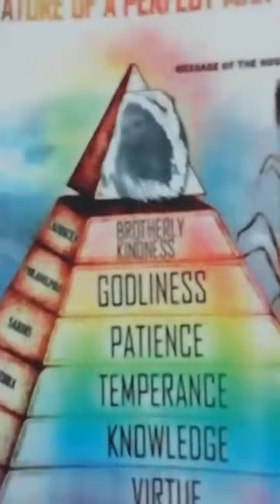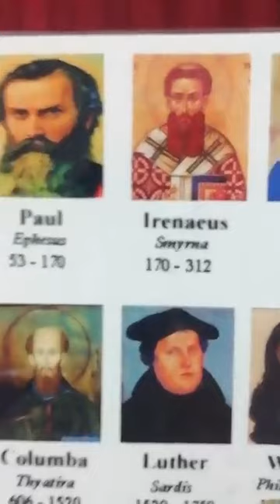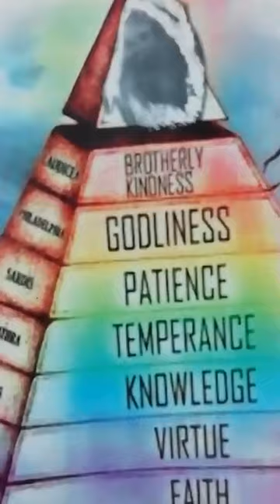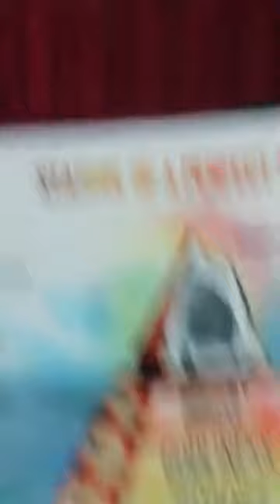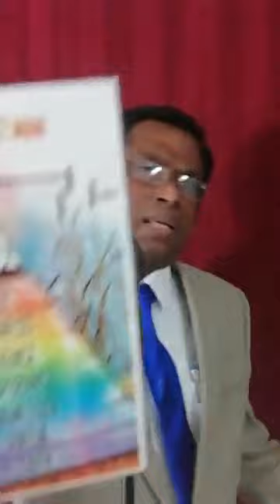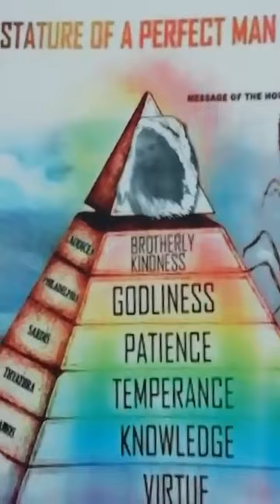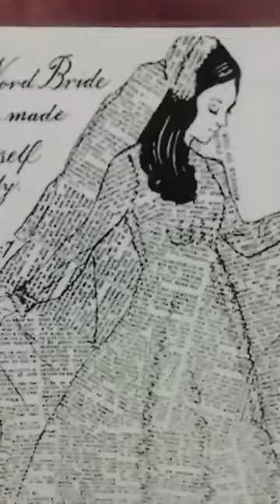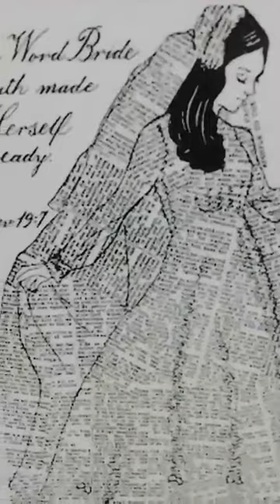7 thunders are different from 7 virtues | 7 இடிகள் 7 குணாதிசயதில்(வல்லமைகள்) வேறுபட்டது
This sermon was delivered by pastor Ruben on 7/6/2020